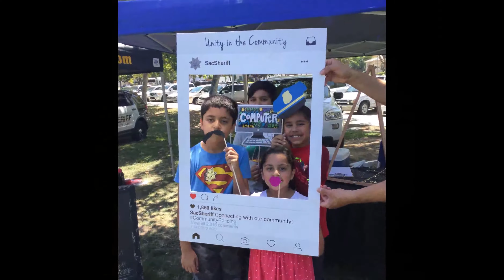Unity in the Community August 7th, 2016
We had a great turnout at our Unity in the Community bbq earlier today! We thank everyone who came out and joined us. Our final Unity in the Community event for 2016 will be held next month (September).

Photos taken with our Instagram frame can be viewed on our Instagram page (sacsheriff).